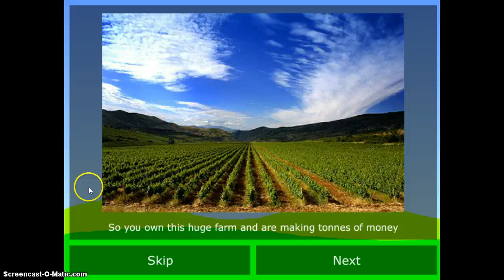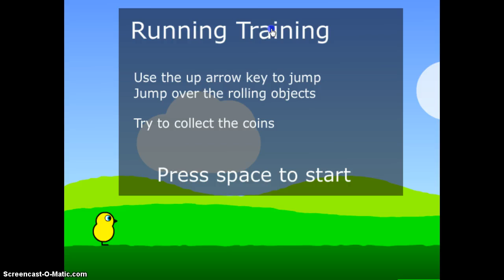Acbro73 Plays --- Duck Life --- Episode 1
Lets Try To Become the WORLD CHAMPION